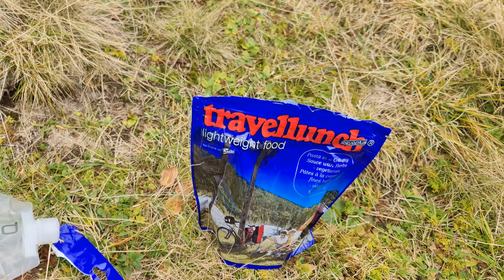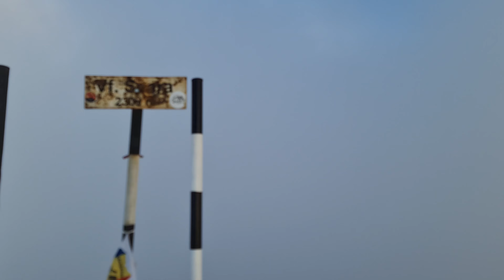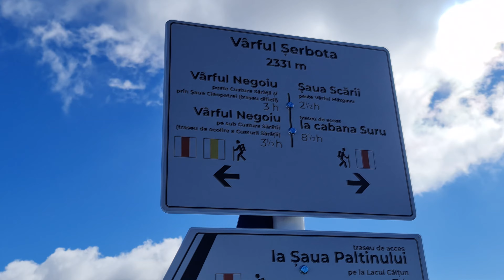Munții Făgăraș - octombrie 2022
traseul: orașul Avrig - cabana Suru - Șaua Suru - lacul Avrig - Gârbova - Vf. Scara - Șaua Puha - Vf. Șerbota - cabana Negoiu - cabana Bârcaciu - orașul Avrig